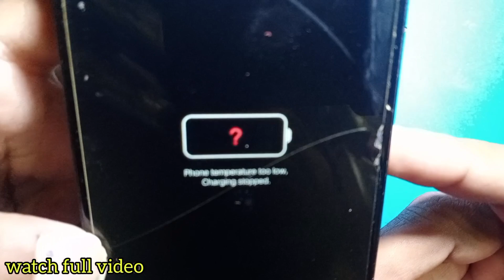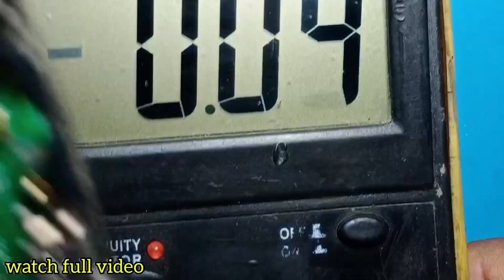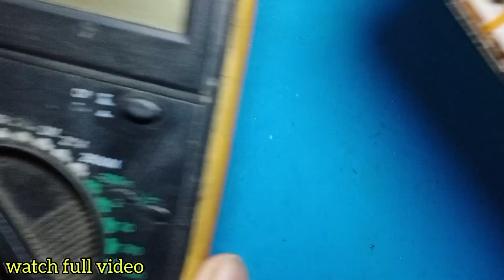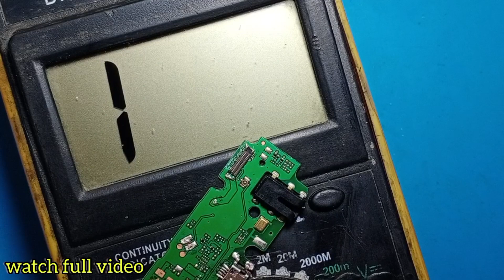vivo y81 phone temperature toolow charging has stopped / phone temperature too low y81, y91,y93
Detail.

Vivo y81 temperature too low charging stopped
Vivo y81 phone temperature too high charging has stopped
vivo y83 battery temperature too low
phone temperature too low
vivo y81 battery temperature too low
vivo y83 phone temperature too low charging stopped
Vivo y81 charging error solution
Vivo y91 unable to charge please contact our after sales service
Vivo y81 unable to charge please contact our after sales service
Vivo y93 temperature too low solution
vivo y81 phone temperature too
low charging has stopped
low charging stopped
high charging has stopped
vivo y81 phone exception
low charging stopped solution
vivo y81 phone hang solution
vivo y81 phone reset kaise kare
vivo y81 phone
low
vivo y81 phone on nahi ho raha
hai
                              ᴛʜᴀɴᴋ ʏᴏᴜ
  ●▬▬▬▬▬▬▬ஜ۩۞۩ஜ▬▬▬▬▬▬▬
    ʟɪᴋᴇ   |  sᴜʙsᴄʀɪʙᴇ   |  sʜᴀʀᴇ   |  ᴄᴏᴍᴍᴇɴᴛ
●▬▬▬▬▬▬▬ஜ۩۞۩ஜ▬▬▬▬▬▬▬●
low charging has stopped / phone temperature too low y81, y91,y93